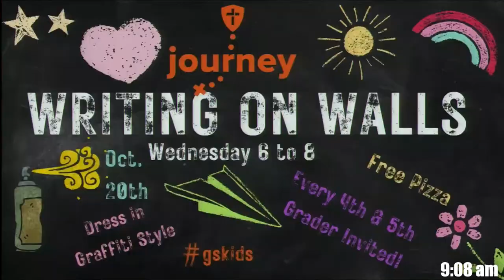Traditional Service 10.17.2021 | A Look in the Mirror: Share Faithfully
Welcome to Good Shepherd United Methodist Church! We are glad that you have decided to worship with us online and we hope you'll actively participate by singing, praying, and learning with us.